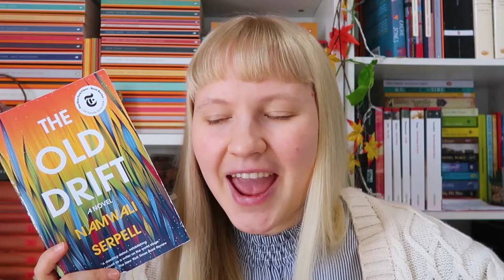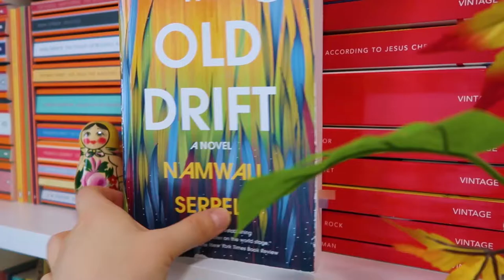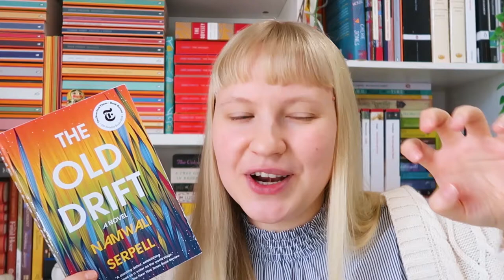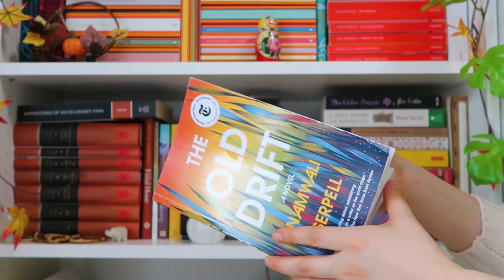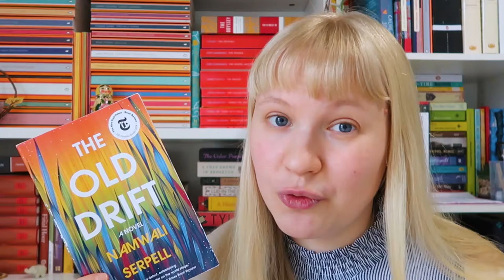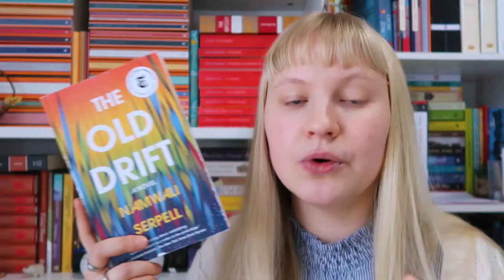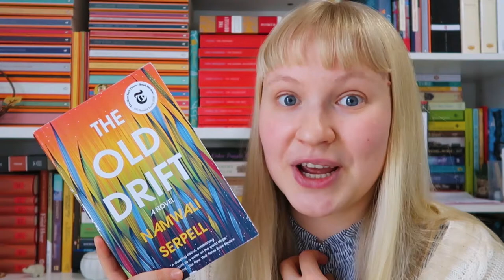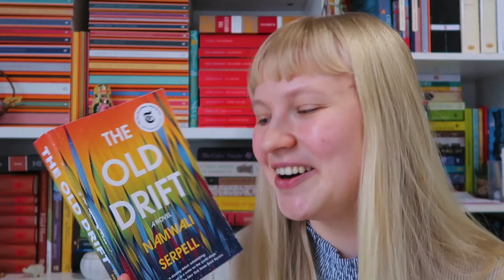🌞 The Old Drift by Namwali Serpell In-Depth Review 📚 NO SPOILERS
🌞 The Old Drift by Namwali Serpell 📚 Is it the great African novel of the 21st century? 🌿

Hi, everyone! I hope all of you are having a wonderful day!

This video is my review of The Old Drift by Namwali Serpell.  This book was a very interesting experience. So let's talk about it!